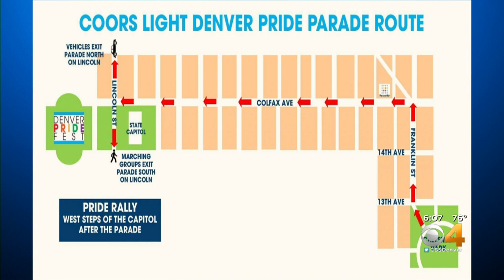Pride Parade To Close Some Streets In Denver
The pride parade is scheduled for Sunday morning.